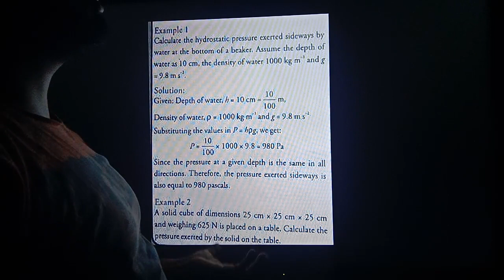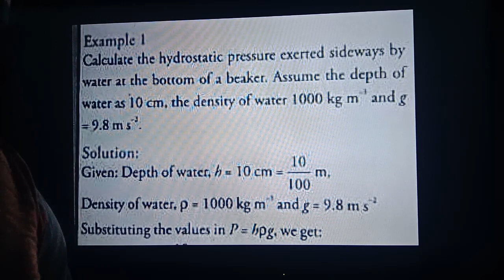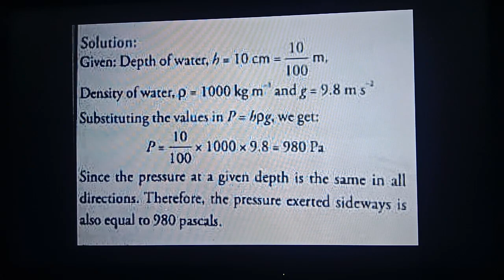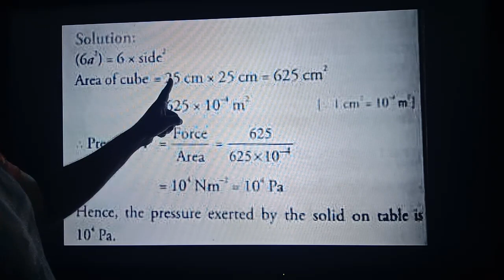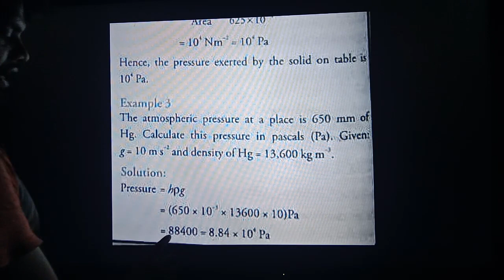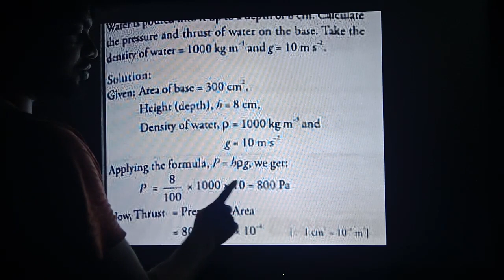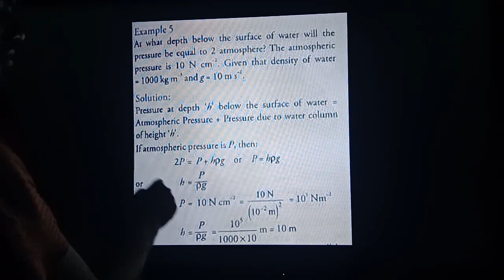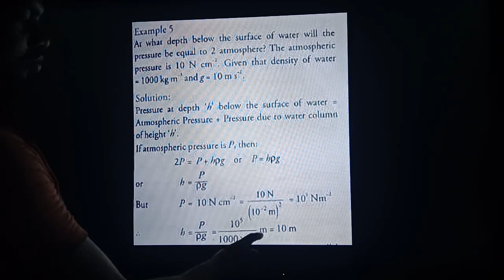Numericals of fluids pressure class9